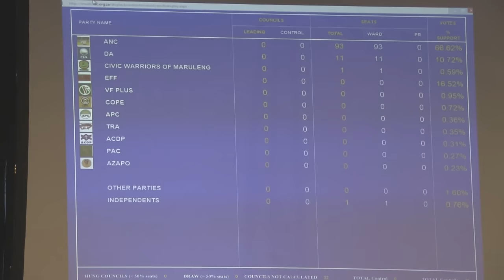ANC now needs to deliver on promises in Limpopo - Faith Muthambi